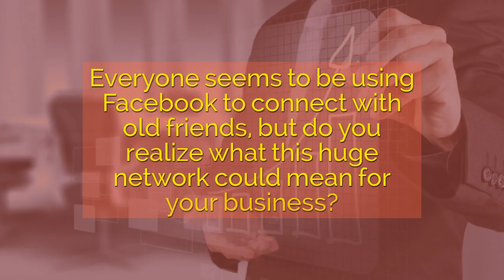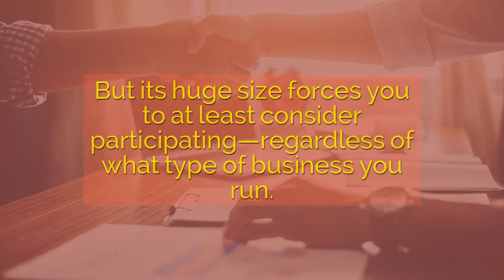11 Mind Blowing Reasons your Business needs Facebook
11 Mind Blowing Reasons your Business needs Facebook

For FB marketing contact

US: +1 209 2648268 (USA)